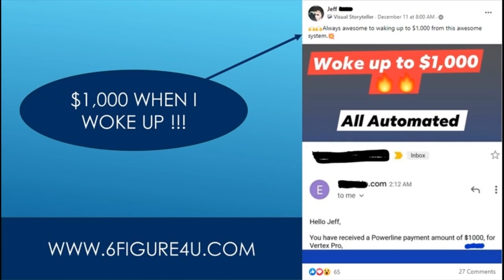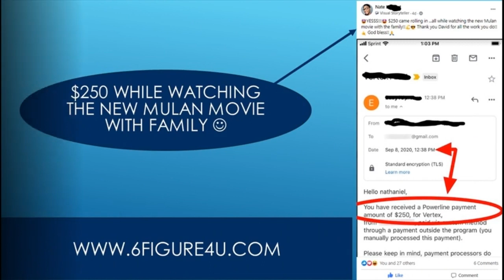Make Money From Home Bbb Approved - Make Money Online With Paypal Work From Home 201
Work from home jobs approved by the bbb.

Easy1up
Easy 1 Up
forsage
forsage levels
forsage review
forsage compensation plan
Easy1up Review
Profits Passport

Project Life Mastery - 7 Ways To Make Money From Home During Quarantine -mGZQxeTXi9M
Tyler Pratt - 4 Ways To Get Paid By WALMART Working From Home -UGmlfQp18Vo
Project Life Mastery - 7 Ways To Make Extra Money From Home (Make $100+ Per Day!) -jtCG2jgNH0c
Charlie Chang - The TOP 8 Side Hustles To Earn Extra Income From Home (2020) -s3EDTTlCp8g
Camille Collazo - 5 ONLINE SIDE HUSTLES: To Earn Money From The Comfort Of Your Home -zROKpC6AgXg
Vincent Chan - Investing & Personal Finance - 5 Easy Ways To Make FREE MONEY ONLINE FAST From Home -gDLr5uHr5ls
Ella Rose - how to make money at home as a teenager! | 10+ legit ways to make money online! -I-89vpqpLfE
Jazmine Garcia - how i made $3k in a week! | how to make money during quarantine
fast
 -vt8G4JKjEJ4
Franklin Hatchett - Earn $300 By Typing Names Online! Available Worldwide (Make Money Online) -1E1UA4uEhDs"